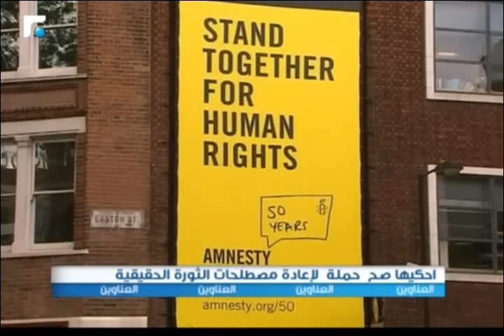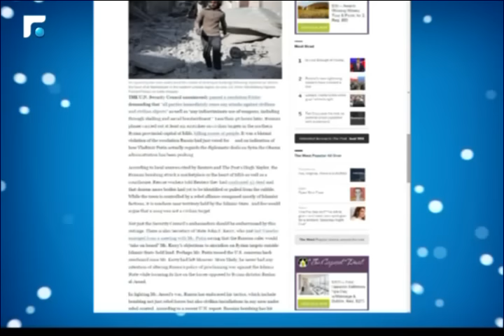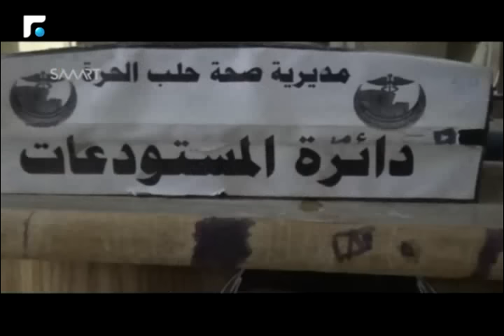سوريا اليوم 23/12/2015